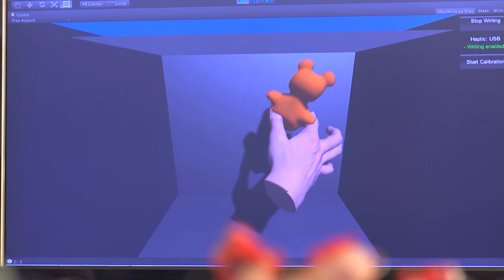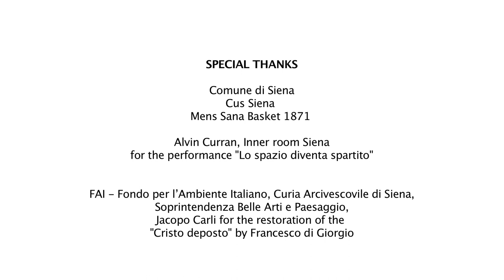University of Siena. Meet your life, build your future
University of Siena, video presentation.

Updated on July 2019